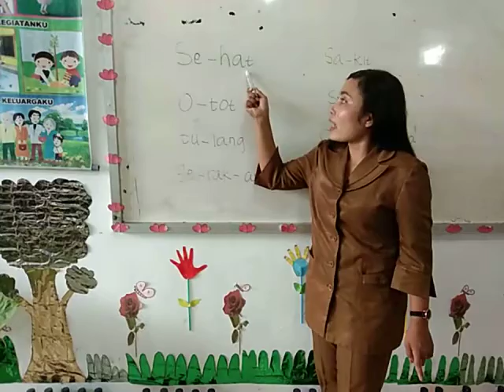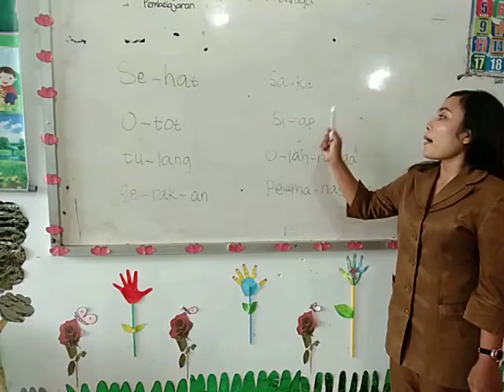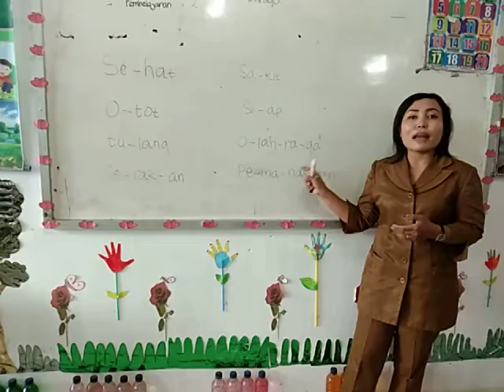Pembelajaran Tematik dikelas 1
Subtema 1 Gemar Berolahraga
Pembelajaran 2